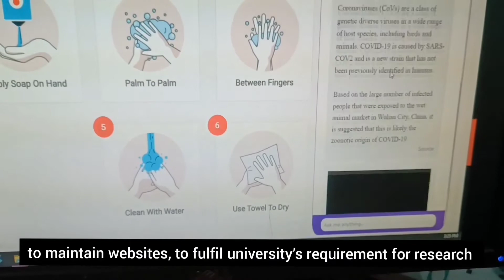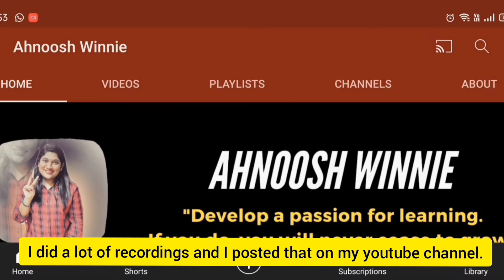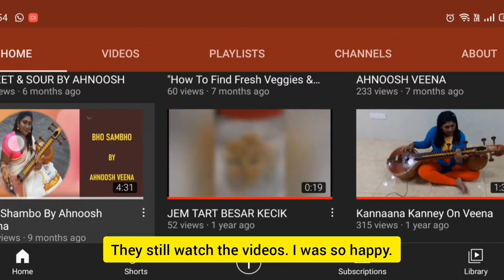💝Passion Is Everything💝